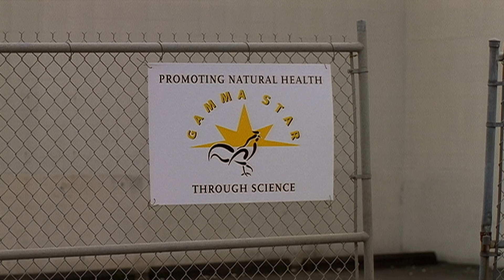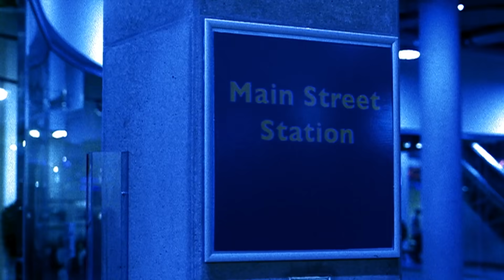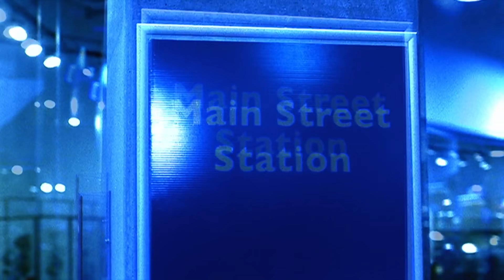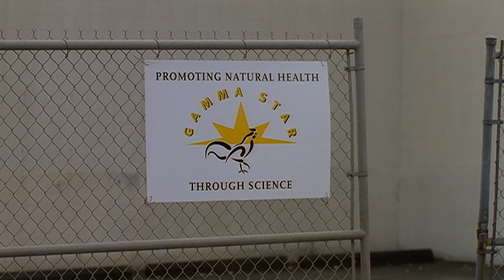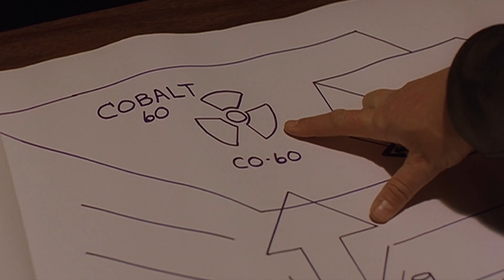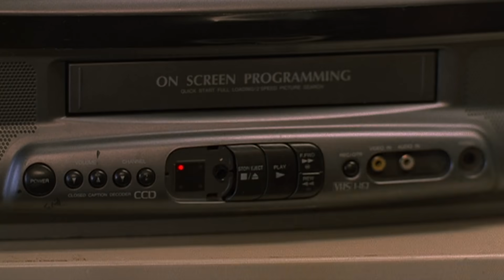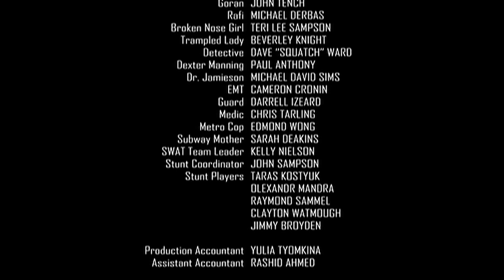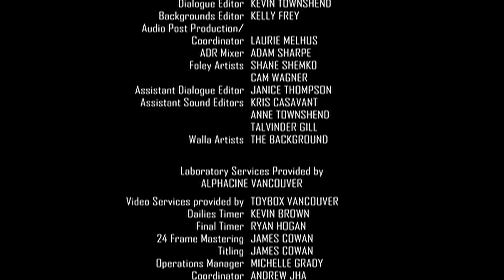Premonition | Full Movie | Action Mystery Sci-Fi | Casper Van Dien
After a violent car wreck nearly takes his life, Jack Barnes begins having inexplicable and terrifying premonitions of horrible disasters. As his premonitions start coming true, Jack is soon wanted by the FBI for questioning. On the run, he must unlock the meaning of his visions before the next disaster strikes.
2005. Stars: Casper Van Dien, Catherine Oxenberg, Kyle Jordon Drewitz